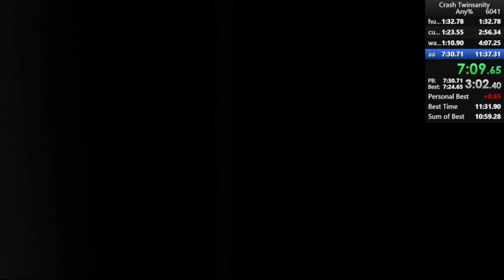1:24.34 cursed warp segment